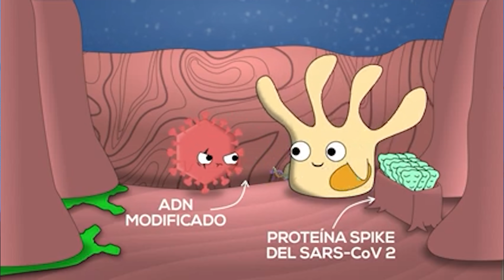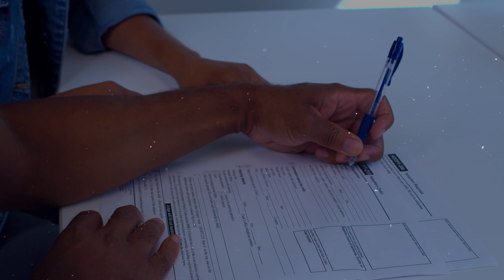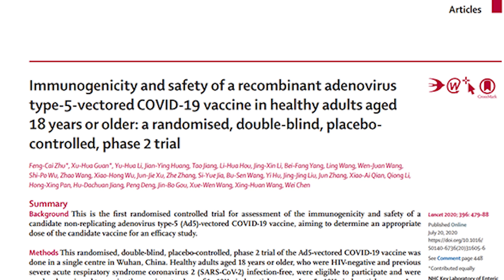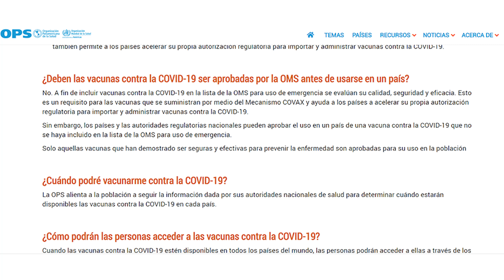¿POR QUÉ LA OMS RECHAZA CANSINO Y SPUTNIK? | ¿ME DEBO VOLVER A VACUNAR? | MÉDICO RESPONDE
Hoy les cuento porque la OMS rechaza la VacunaCansino y la VacunaSputnik: ¿Realmente funcionan?, ¿Por que no las aprueba?, ¿Me debo volver a vacunar?